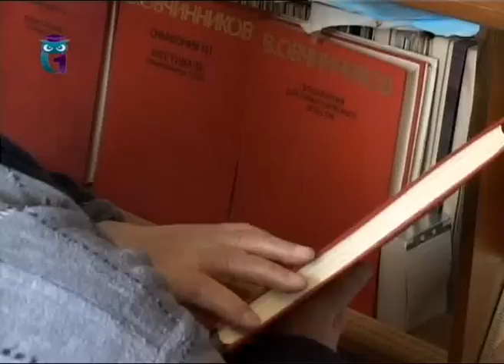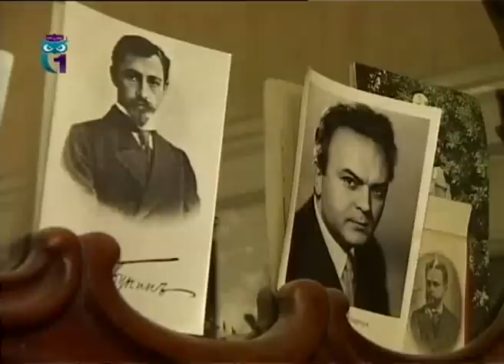Вячеслав Овчинников, композитор, дирижёр, народный артист РСФСР